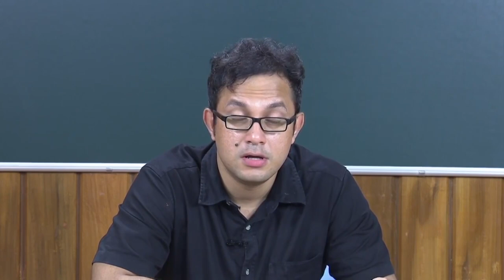Look Back in Anger Part 4